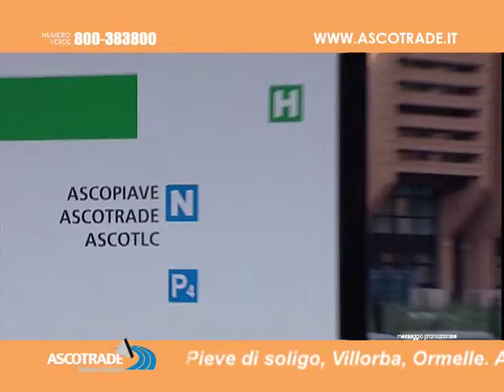ASCOTRADE INFORMA 7a